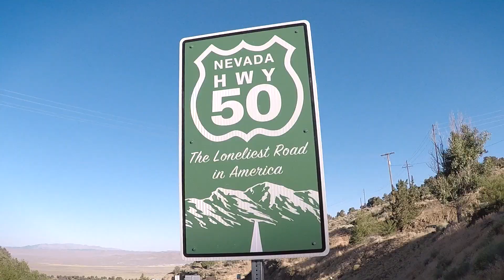Storytime Ep. 5: Death Valley pt. III | Landscape Photography Roadtrip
TW: This video discusses themes of depression

In this video, I make my exodus from Death Valley, face some inner demons, and eat some expired food resulting in a bout of food poisoning. Not exactly fun times.

*I have two ebooks I've released that can be found on my website at: Brianmaneely.com/books

They're totally free, but since I lost my job due to COVID-19, I've added two sources of donation in case anyone is feeling extra generous. Thank you!